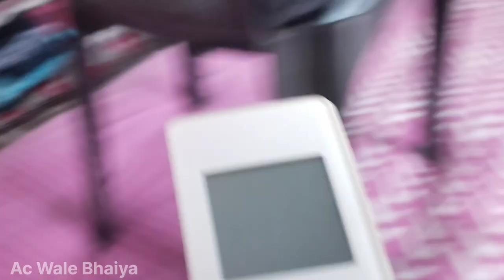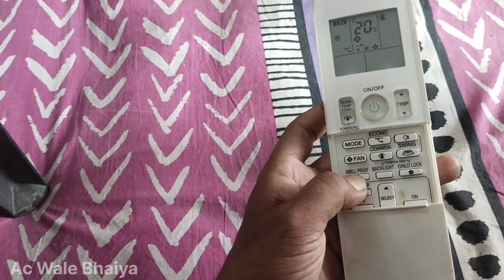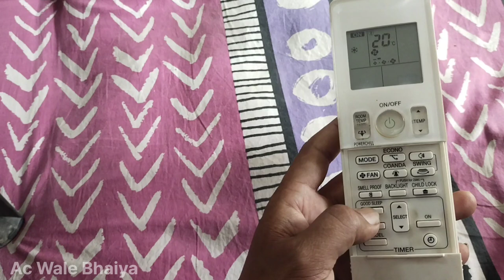Daikin ac remote control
Daikin ac ke baare kaise aap use kar sakte ho aur pura detail dene wala hu to video ko pura dekhe tnx u